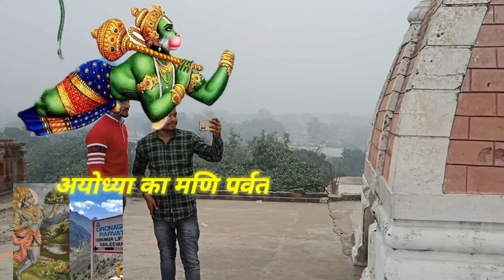mani parvat , Ayodhya मणि पर्वत अयोध्या